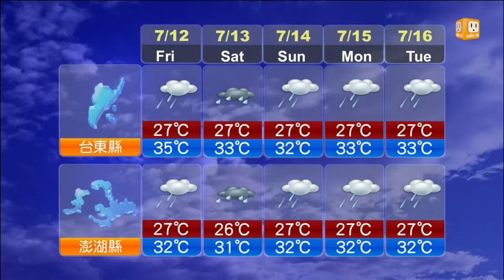【2013.07.11】未來一周天氣 -udn tv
全台未來一周天氣預報。udn tv on FB Twitter G+